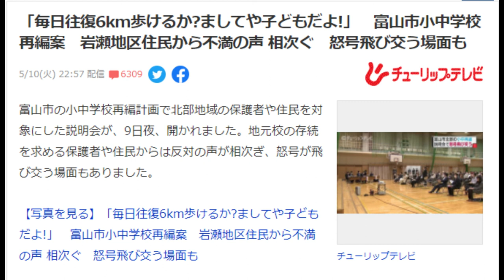【隠居TV】「毎日往復6km歩けるか?ましてや子どもだよ!」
富山市の小中学校再編計画で北部地域の保護者や住民を対象にした説明会が、9日夜、開かれました。地元校の存続を求める保護者や住民からは反対の声が相次ぎ、怒号が飛び交う場面もありました。

「件名：速稼塾（あなたのお名前）」